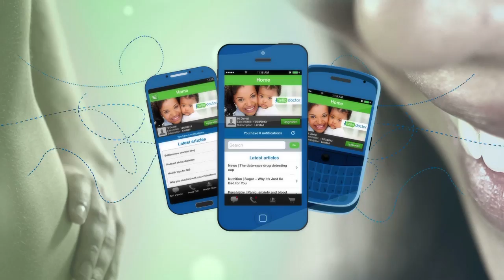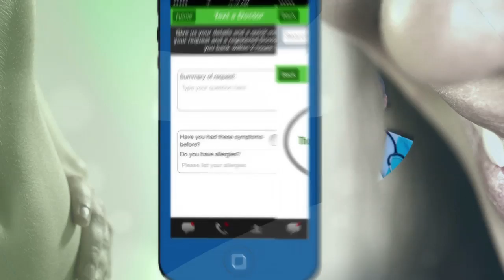What to do When You Get the Wind Knocked out of You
You know that feeling of pain and breathlessness you get if you fall badly? That's what happens when you get the wind knocked out of you. It's often painful, and difficult to breathe for a few minutes after it's happened, but it's not fatal. Dr Michael Mol shows you how to deal with this type of home emergency.